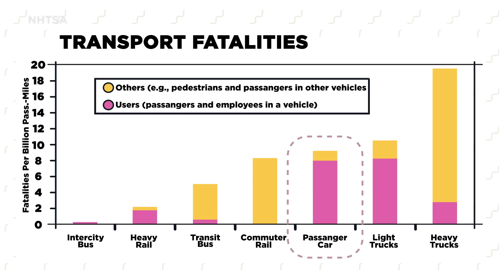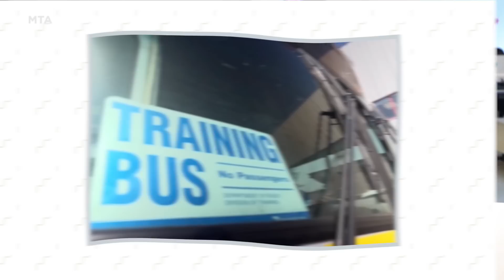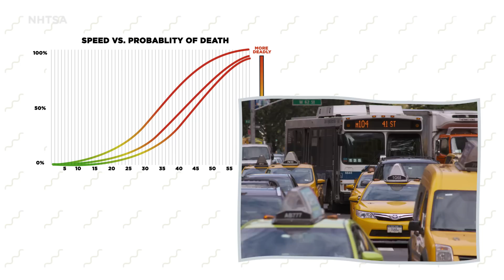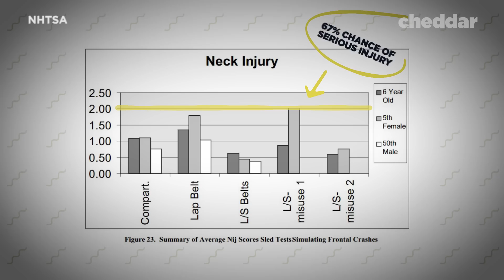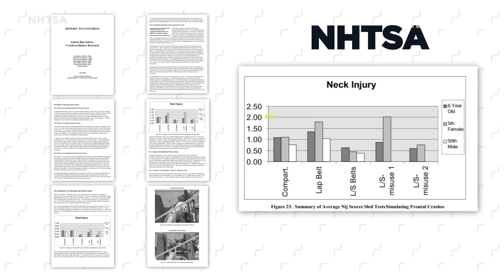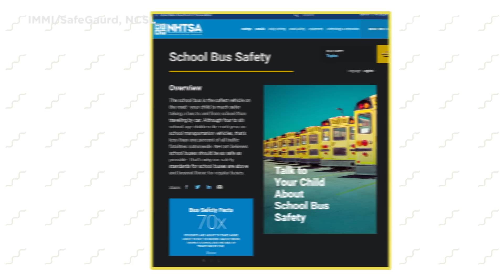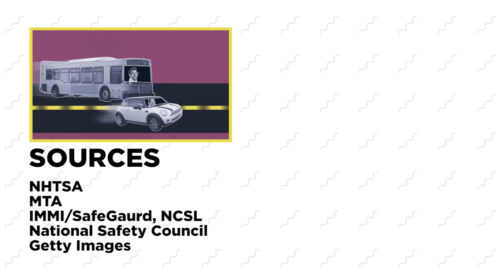Why Don't Buses Have Seatbelts? - Cheddar Explains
Buckle up for safety, unless you're on a school or city bus, apparently. Is this a case of hypocrisy in action? Or is there something else going on?